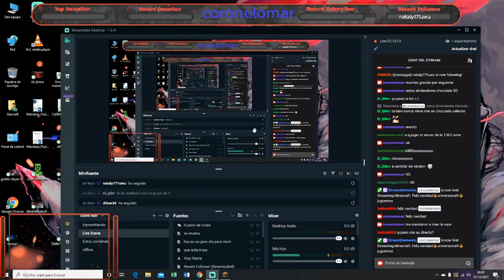Feliz navidad😎universocraft😎 juguemos